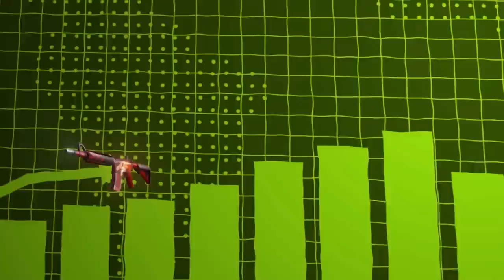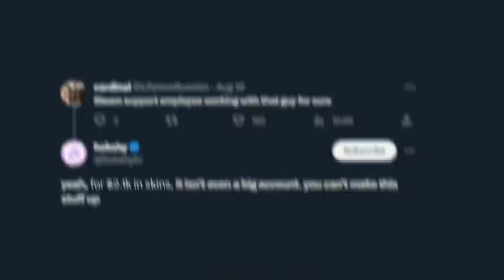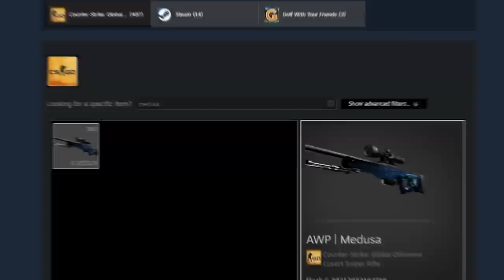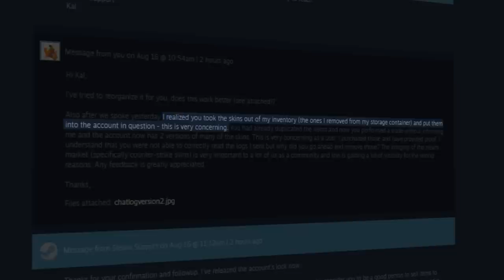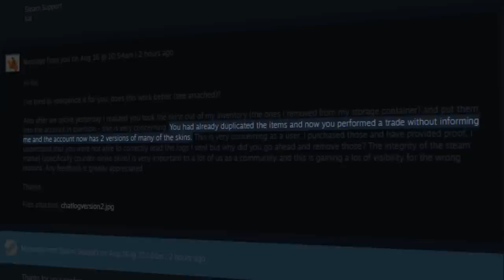a STEAM acabou de tomar a pior decisão... VALVE está DUPLICANDO SKINS no CS 2 novamente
Hobshy, streamer e colecionador de skins de CS 2 teve seus itens duplicados logo após compra-los de outro jogador.